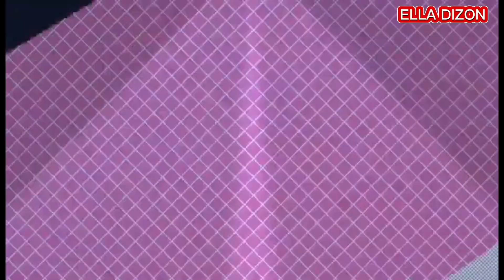MUKBANG SPARERIBS | CUCUMBER | PLAIN RICE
mukbang spareribs, cucumber, plain rice. salamat po sa mga sumusuporta sa aking munting yt channel 🙏🥰🥰